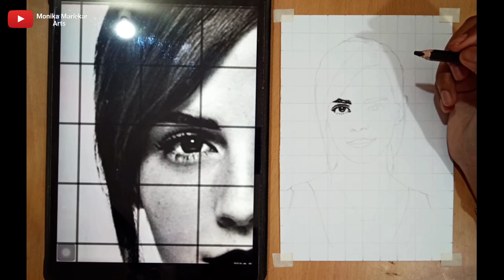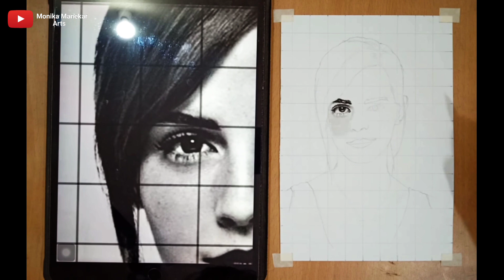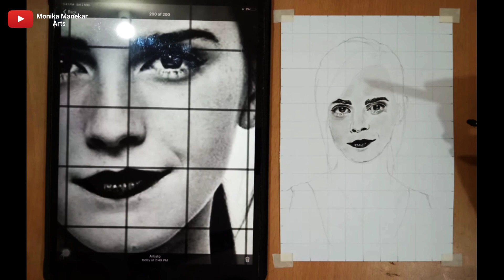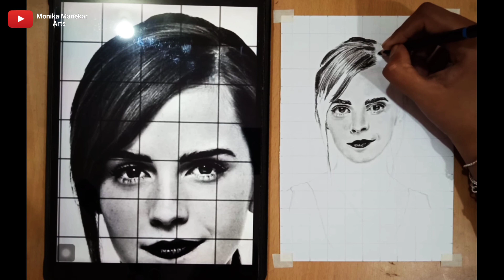Real Time Drawing Emma Watson DrawWithMe StayHome 2020 (NEW)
DON'T FORGET to tag me on INSTAGRAM whenever you try my DRAWING :)

In this video I am going to show your real time drawing of emma watson

All Drawing Materials I use You can buy from here -

Drawing books I use -

Bianyo Artists Sketch Book -

Classmate A4 Size Drawing Book -

Classmate A5 Size Spiral Drawing -

Friends Gallery A3 Size Drawing Book -

All Pencils I use for Sketching -

Artline Love -Art 6 Sktech Pencils -

Faber Castell Black Matt Pencil -

Camlin Kokuyo  Charcoal Pencils -

Faber-Castell Triangular Colour Pencils -

Faber-Castell Bi-Colour Pencil -

Paints I use for -

Camel Student Poster Color -

Faber-Castell Acrylic Colours Pack of 12 -

Camel Camlin Kokuyo Acrylic 12 Shades -

Fevicryl Acrylic colors 10 shades -

Camel Student Water Color Tube -

Brush Pens I use -

Camlin Brush Pens 6 Shades -

Camlin Brush Pens 12 Shades -

Pentel Portable Fude Brush Pen -

Other Drawing materials I use -

Brustro Blending Stump Set

Masking Tape-

Camlin  Black Marker -

HomeStrap Cotton Canvas Board

Nataraj Handy Cutter-

The ipad I use for making Digital Art -

Apple iPad Air (10.5-inch, Wi-Fi, 64GB) -

Phone Used for recording Videos -

Vivo V17 Pro(with No Cost EMI) -

Mike used for recording voice -

Tripod used for recording -